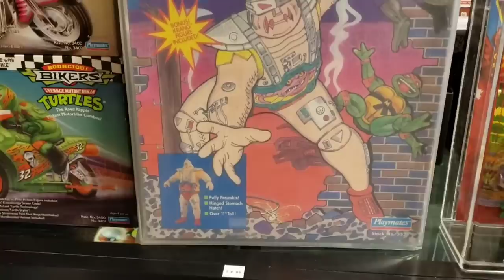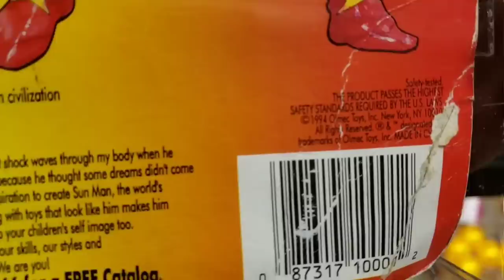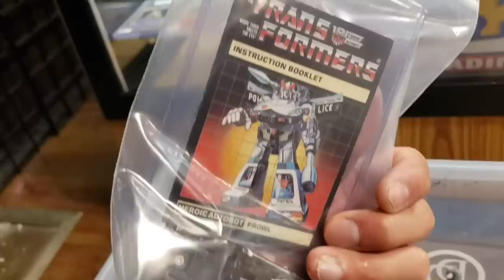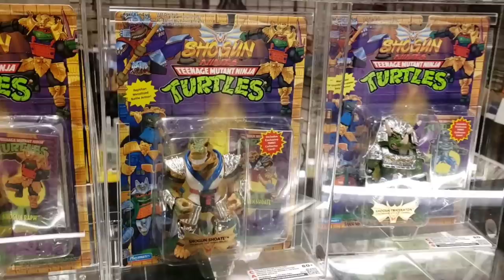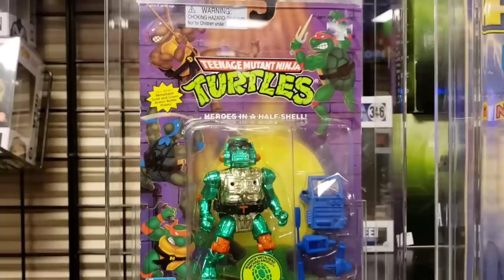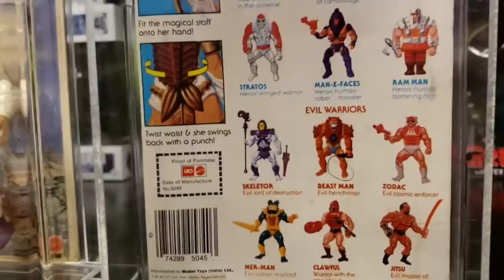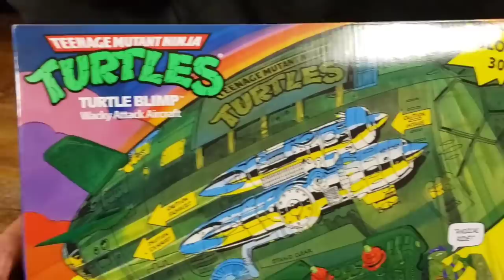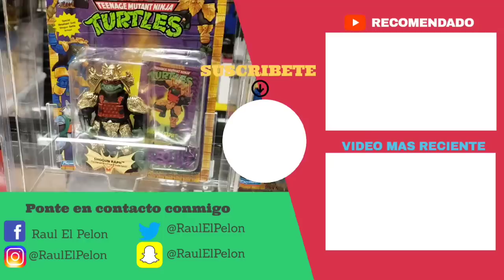Esta JOYA estaba ESCONDIDA hasta EL FONDO visitando 181 Collectibles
Visite 181 Collectibles, una tienda de juguetes enorme donde salieron muchos juguetazos de PELOS y variantes tanto de Teenage Mutant Ninja Turtles, Masters of the Universe y mas. No solo eso sino que tambien video juegos vintage pero para llegar a ellos habia que meternos hasta el fondo de unas cajas. Espero disfrutes este video.